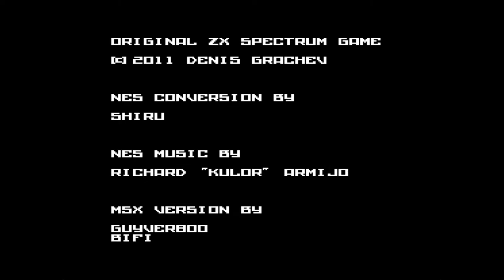Alter Ego (2012) for MSX // No miss gameplay - No Commentary [1080p, 60fps]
Alter Ego (MSX version)
Developer : The New Image, RetroSouls / Year : 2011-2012
Platform : MSX, NES, ZX Spectrum, PC, Android

Description:
You control a hero who has a phantom twin, his alter ego.
When the hero moves, the alter ego moves too in a mirrored fashion.
In some levels the movements are mirrored horizontally, in other ones they are mirrored vertically.
You can switch between the hero and his alter ego limited number of times in a level…

Credit:
Original ZX Spectrum game : Denis Grachev
NES conversion : Shiru
NES music : Richard "Kulor" Armijo
MSX version : GuyveR800, BiFi